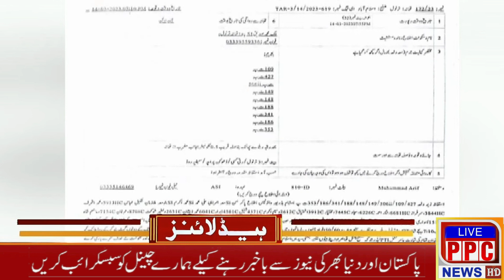عمران خان کی گرفتاری؟ | لاہور ہائی کورٹ کا اہم ترین فیصلہ؟ PPC NEWS